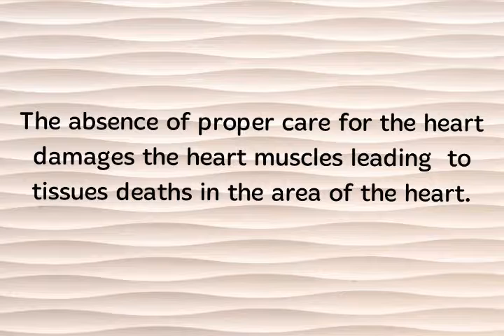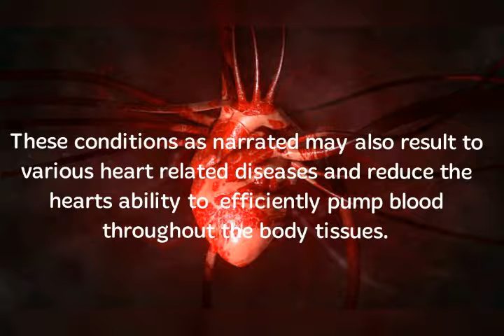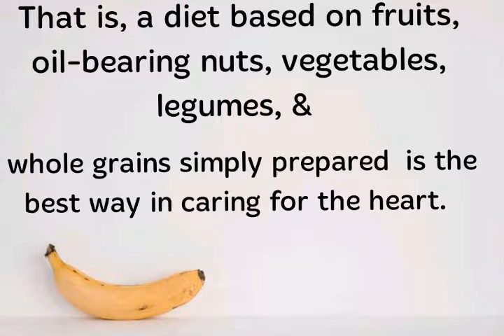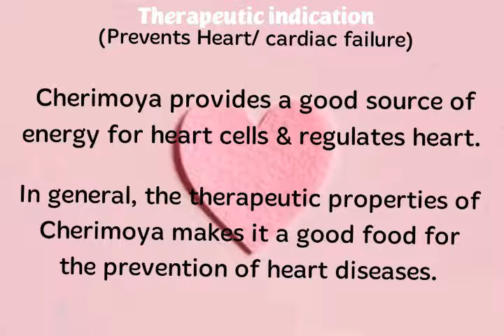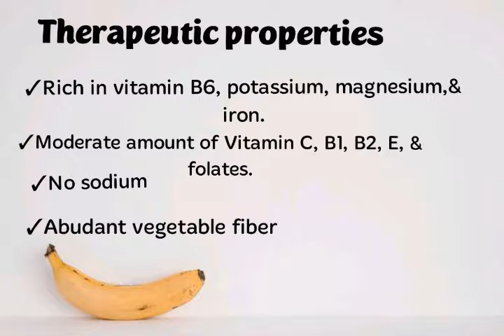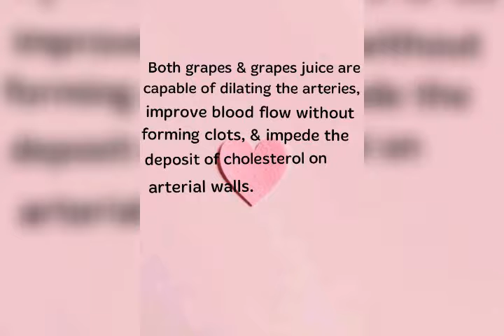4 BEST FOODS FOR THE HEART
This video presents four basic foods that help in protecting the heart against various diseases.

Though the contents of this channel may be of value in orienting & informing our viewers concerning various preventive & curative practices and the recommendations & information given are appropriate in most cases, they are of general nature & cannot take into account the specific circumstances of individual situations. The information provided here is not intended to take the place of professional medical care either in diagnosis or treating medical conditions.

Always seek a physician or other healthcare professional advice on any health concern.